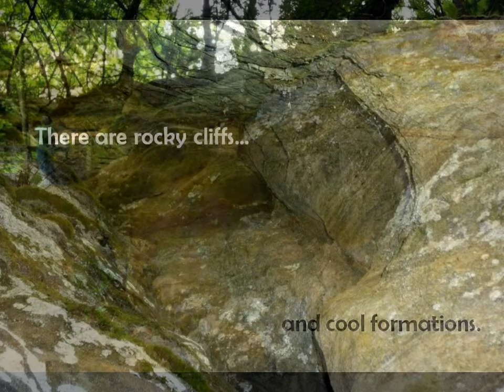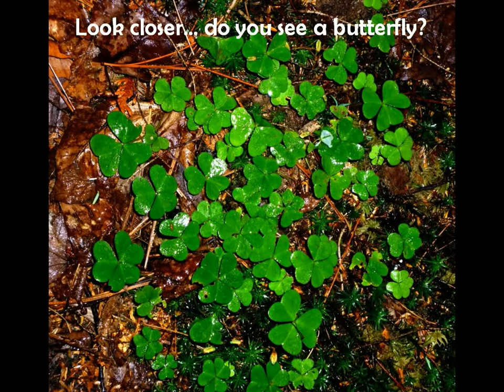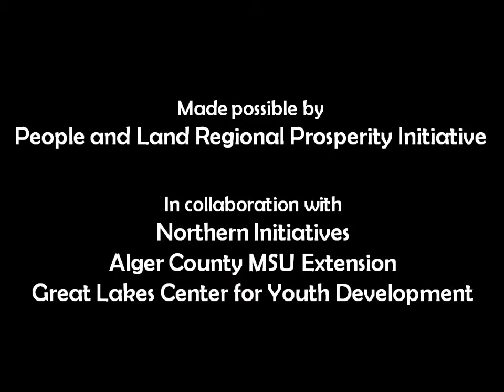I Spy a Waterfall in Alger County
This video is one of nine in a series of slideshows produced by youth in the Upper Peninsula of Michigan as part of a project called "The Land I Love." This piece is on the Munising Falls and Wagner Falls in Alger County. The goal of the project is to capture the perspective of young people on the natural, cultural and historical places in the U.P. they feel are unique, distinctive and special to them. The project encourages youth ownership of the land while building leadership and media skills. The photographs and text of the shows were produced by the youth.